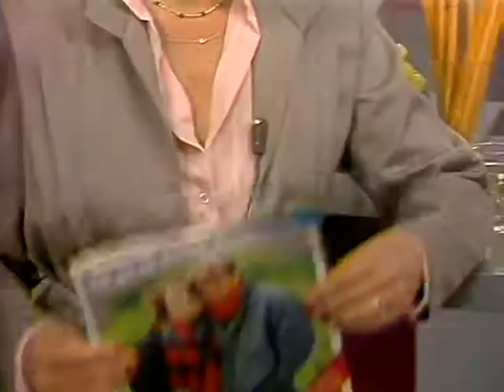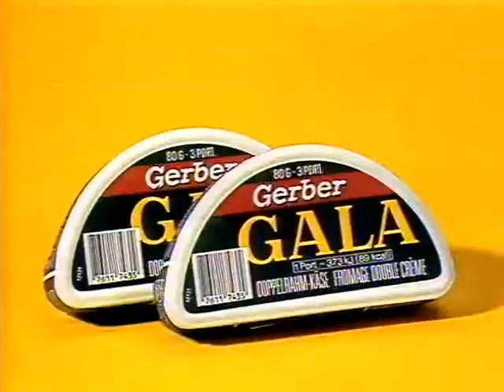Coop Mittwochstudio, Folge 367 vom 12. September 1984